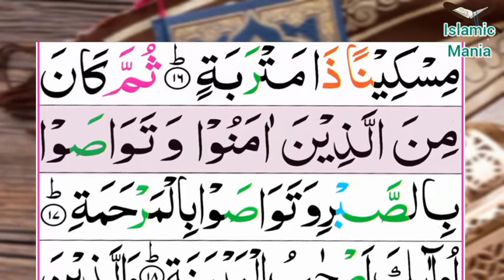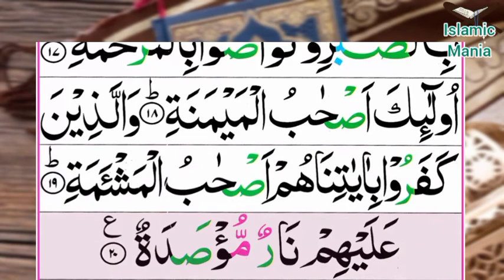090-Al-Balad(The City) | Surah Albalad | سورۃ ٱلۡبَلَدِ | Tilawat Quran Majeed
090-Al-Balad(The City) | Surah Albalad | سورۃ ٱلۡبَلَدِ | Tilawat Quran Majeed

Channel Link :-